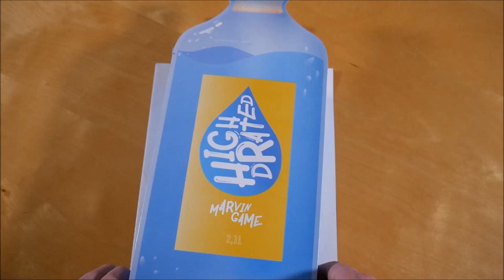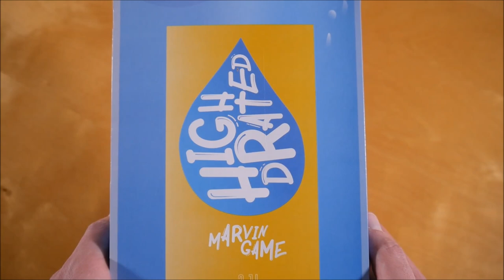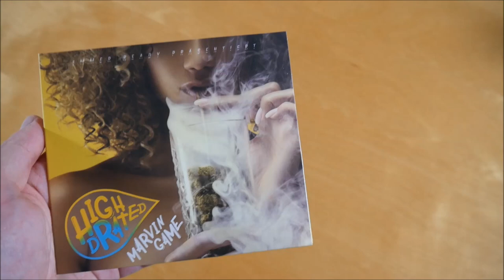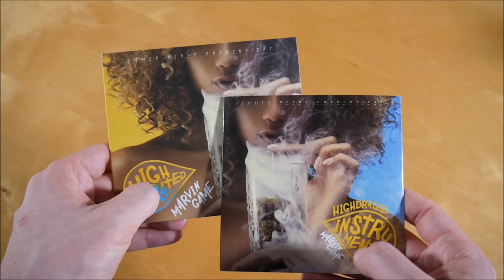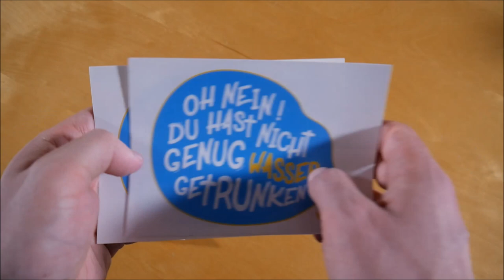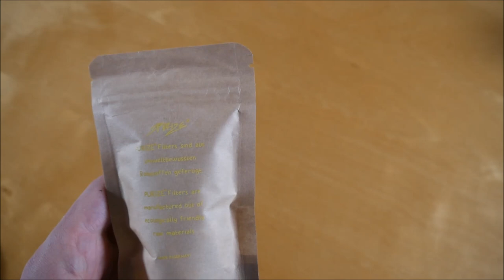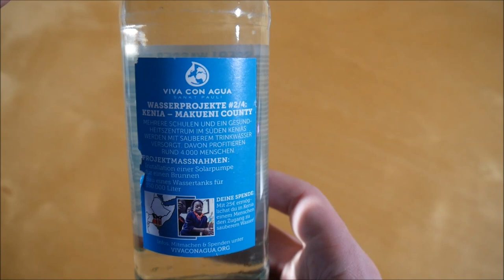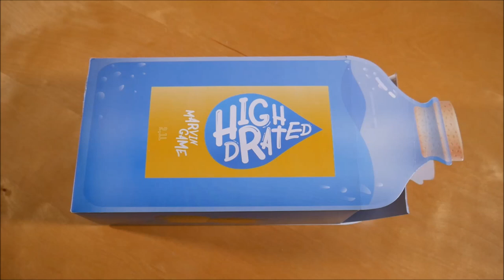Marvin Game - Highdrated Box Unboxing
In diesem Video zeige ich euch die Highdrated Box von Marvin Game.
► Hier könnt ihr das Album kaufen:
Box: ausverkauft
CD: ausverkauft
Mehr von Marvin Game

► ALBUM INFOS
Marvin Game - Highdrated
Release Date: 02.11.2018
Kaufpreis: ? €

Highdrated Box Inhalt:
- Album
- Album Instrumentals
- Papes
- Aktivkohlefilter (50x)
- Flasche Wasser
- Mische Schale
- Poster (A2)
- Sticker (9x)

Highdrated Tracklist:
01. Verbotenes Gemüse
02. Rauch
03. Grün zu Grau Grün zu Lila
04. Grenn Hill Zone (feat. Morten & Pronto)
05. Hash auf der Straat (feat. Morten)
06. Forbidden Fruit
07. So weit so gut (feat. Butch, Morten & Wanja Janeva)
08. Ich hab's gesagt (feat. Al Kareem)
09. Gauner (feat. Yonii & Morten)
10. Lern zu chilln (feat. Pronto & Chris Henry)
11. Bankaccount (feat. Pronto & Morten)
12. Kein Schuss
13. Geld = Papier (feat. Wanja Janeva)

Highdrated Info:
Das Album von Marvin Game erschien am 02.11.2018 über Immer Ready.